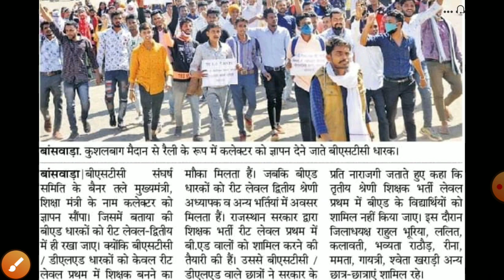REET Bharti Iatest news 2021/Reet Exam highcourt news today/reet bharti latest news 2021/reetl1news